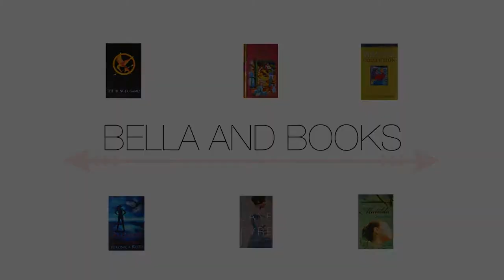Healthy Easter Chocolate?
Livvey and I eat some vegan/vegetarian/coeliac chocolate that we got for Easter and give you our honest opinions.

CREDITS
Music /-/-/  'First Day' by Huma Huma // 'Sound Off' by Jingle Punks